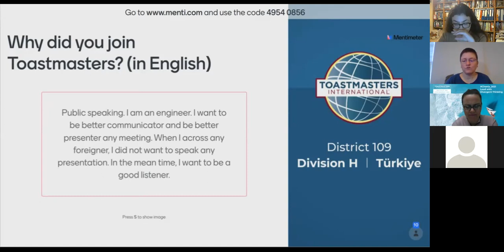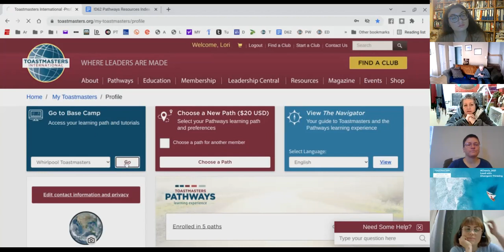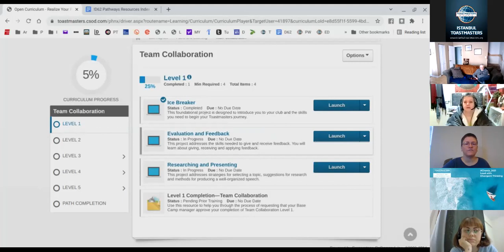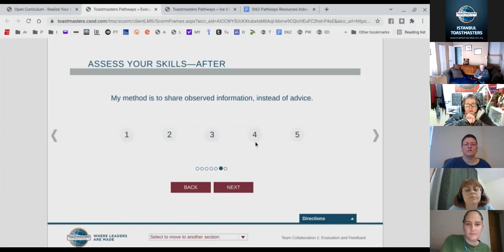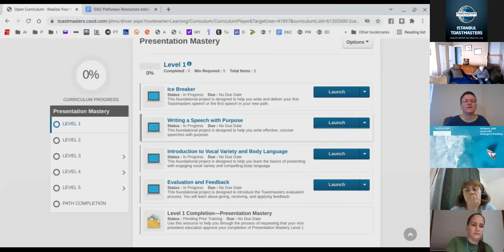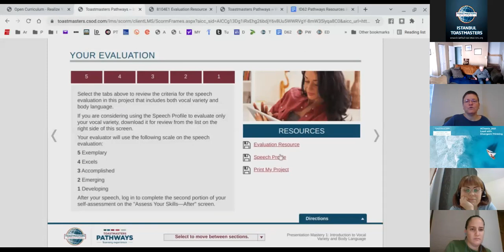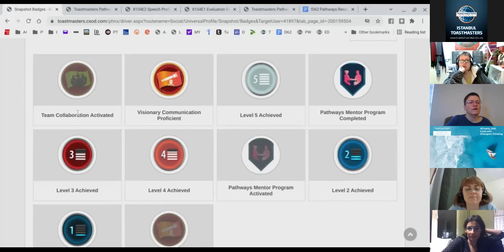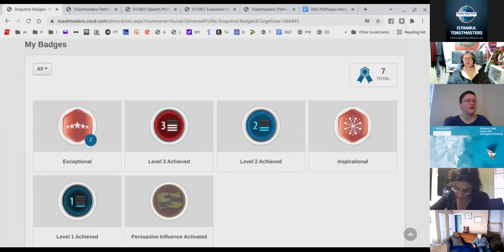Lori Haynes / Pathways II / Toastmasters Turkey Official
We appreciate the kind support of Lori Haynes.

Dünya üzerinde 149 ülkede farklı şehir ve bölgelerde bulunan 15,800 bin kulüp bulunmaktadır. İlk Toastmasters kulübü 1924 yılında Ralph C. Smedley tarafından Amerika'da kuruldu. Türkiyede on iki kulübümüz Türkçe veya İngilizce dillerinde üyelerine hizmet sunmaktadır.

What is Toastmasters?
Do you want to practice public speaking, improve your communication and build leadership skills?
Our core values are integrity, respect, service, execellence.
Toastmasters International is a nonprofit educational organization that teaches public speaking and leadership skills through a worldwide network of clubs. The organization's membership exceeds 300,000 in more than 15,800 clubs in 149 countries. Since 1924, Toastmasters International has helped people from diverse backgrounds become more confident speakers, communicators, and leaders.

(C)Copyright permission to repeat or make reference to the video ideas and content must be credited to the speaker/presenter: Lori Haynes.